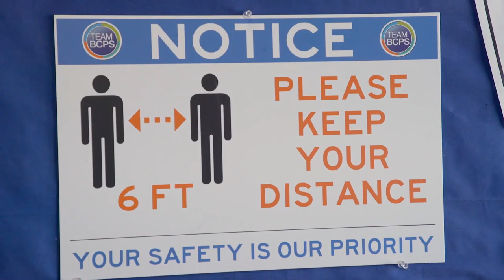Virtual Learning Program Spanish version